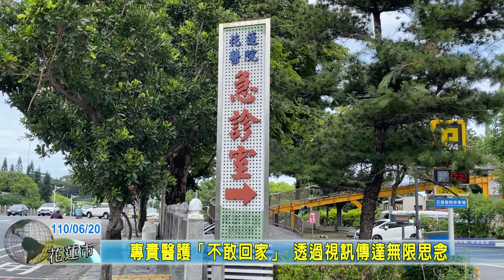20210620 06 專責醫護「不敢回家」 透過視訊傳達無限思念